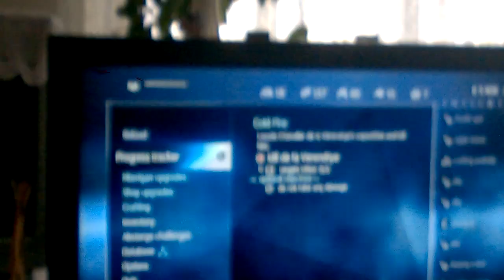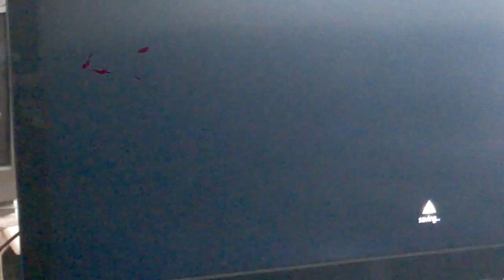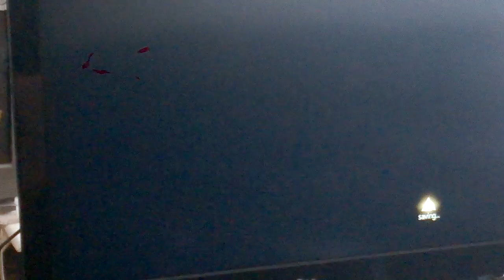Assassin's Creed: Rogue- Death of Chevalier de la Verendrye's